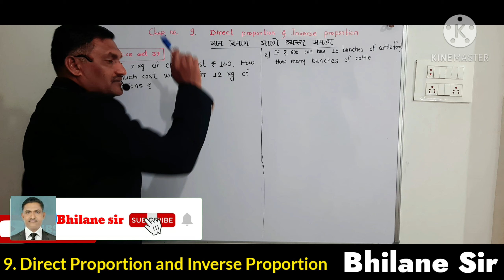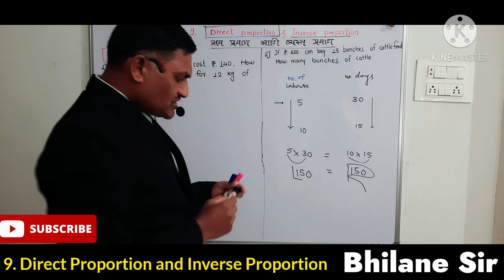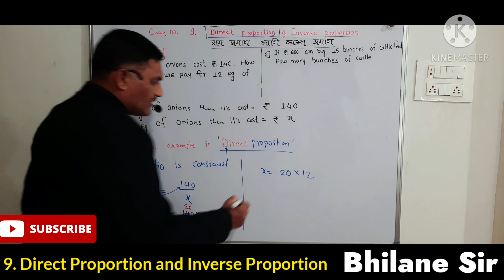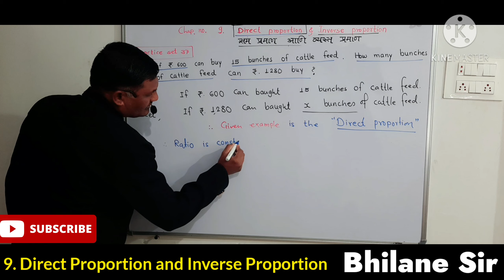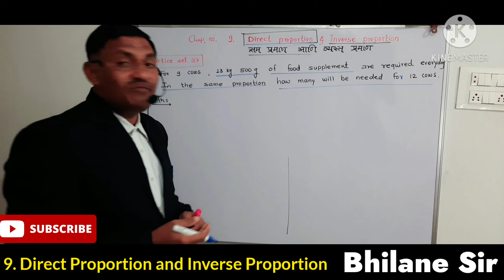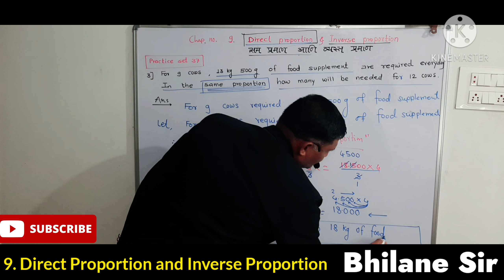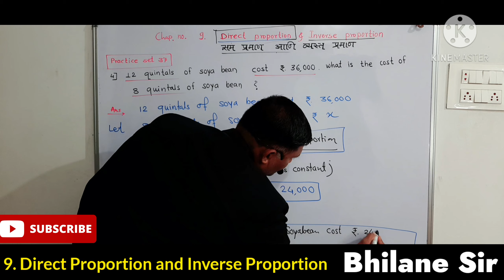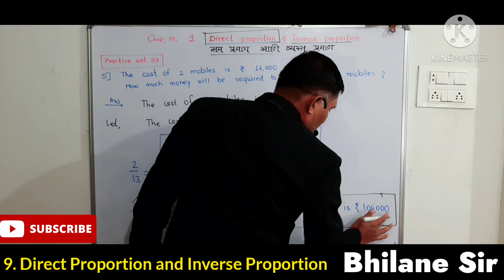Maths ; Class : 7th ; Chap : 9 Direct Proportion and Inverse Proportion ; Practice set 37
BHILANE SIR NUTAN MADHYAMIK VIDYALAYA.DONDAICHA ; TAL : SHINDKHEDA ; DIST : DHULE